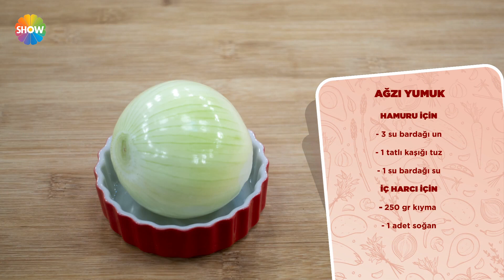Ağzı Yumuk Tarifi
Öykü Gürman İle Günün Yemeği 4. Bölümünde; Öykü Gürman, Nuray Köse ile birlikte Ağzı Yumuk yaptı. Malzemeler;

Hamuru için;
3 su bardağı un
1 tatlı kaşığı tuz
1 su bardağı su

250 gr. kıyma
1 adet soğan
1 yemek kaşığı tereyağı
50 gr. ceviz
1 çay kaşığı tuz
1 çay kaşığı karabiber
1 çay kaşığı pul biber